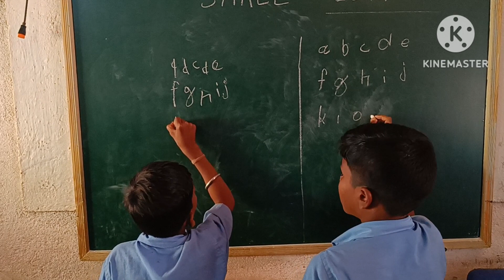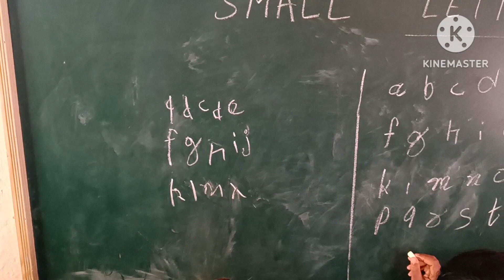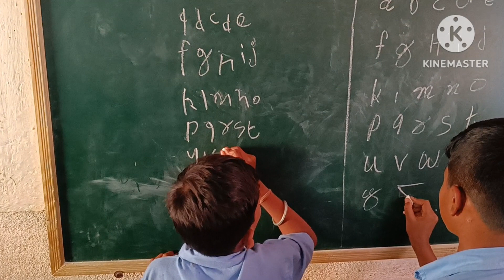SMALL LETTER WRITING | ENGLISH ALPHABETS WRITING COMPETITION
ALPHABETS
WRITING COMPETITION
PATHSHALA
SURAJ TIWARI PATHSHALA
PATHSHALA SURAJ TIWARI
ANGREJI KE CHOTE AKSHAR
SMALL LETTERS OF ENGLISH
WRITING ACTIVITY
ACTIVITY IN CLASSROOM
WRITING COMPETITION